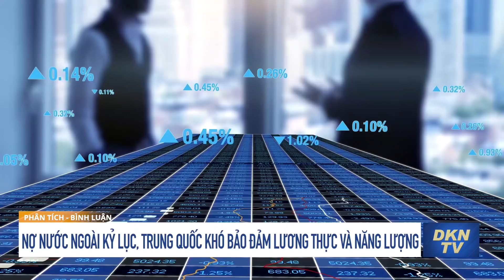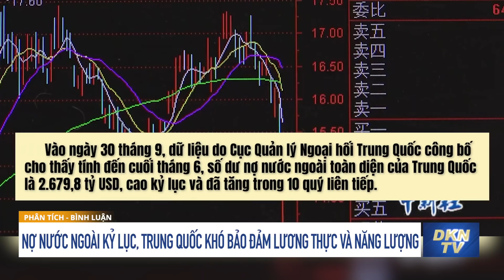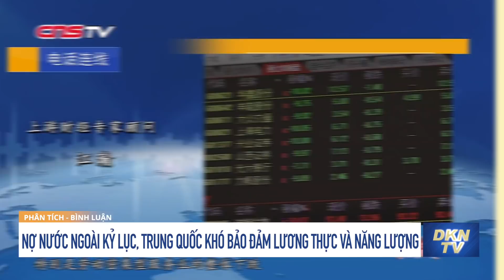Phân tích và bình luận: Nợ nước ngoài kỷ lục, Trung Quốc khó bảo đảm lương thực và năng lượng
Nợ nước ngoài của Trung Quốc tăng 10 quý liên tiếp, đạt 2,7 nghìn tỷ USD, cao kỷ lục, khiến dự trữ ngoại hối ròng chỉ bằng 25% so với năm 2015. Trong khi đó, nước này đang ồ ạt nhập khẩu lương thực, thực phẩm, nhiên liệu trước nguy cơ mất cân đối an ninh lương thực và năng lượng, nợ nước ngoài tăng kỷ lục và dự trữ ngoại hối mỏng đi sẽ là thách thức lớn.